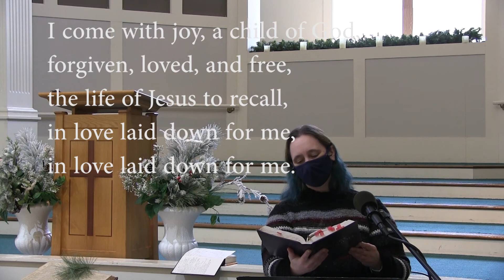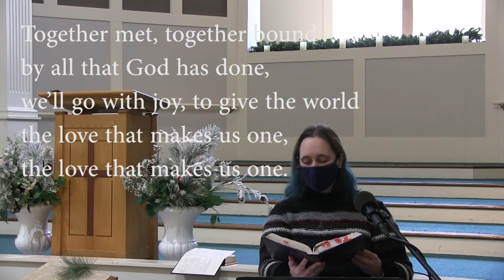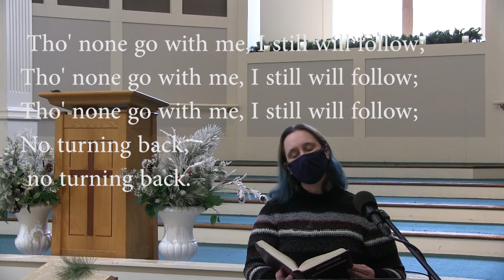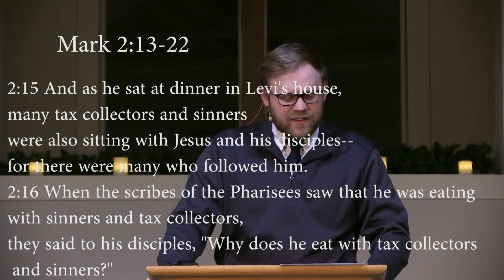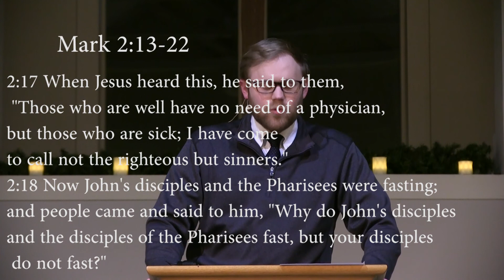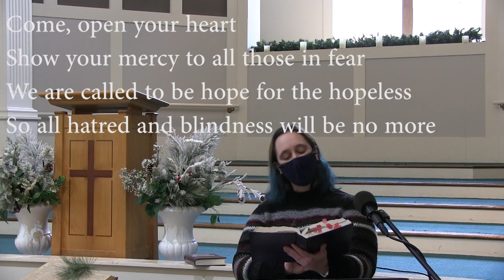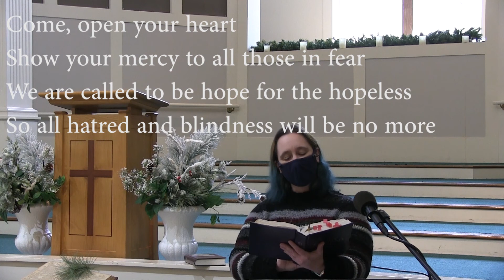Sunday Morning Service on 2/7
Sunday Morning Service for 2/7